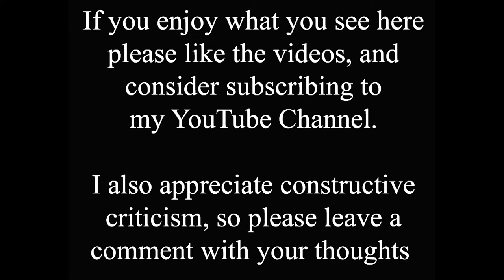Glencoe Drone Flight near the Clachaig Inn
I've been going to Glencoe and the Clachaig for nearly 40 years, but never had a week of such wonderful weather as last August. Almost unbroken sunshine, too hot even for the midges most of the time. It was made even sweeter because it came in between the two Covid-19 lockdowns, and was a period of relative normality in a crazy year. This drone flight was early evening, and typical of the week we had, brilliant times, great memories.